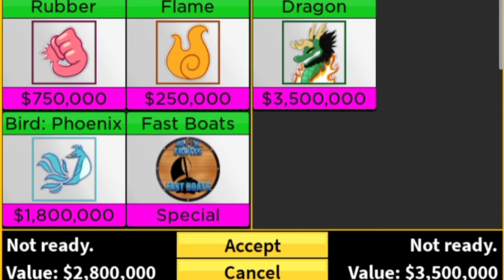New Fruit!!! Venom-Venom |Blox fruits Update 15!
letss goo